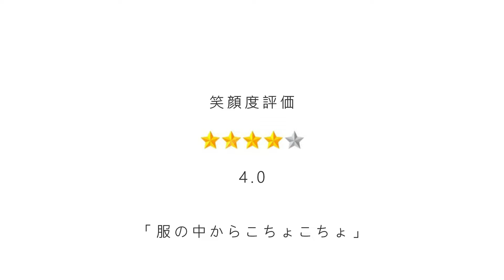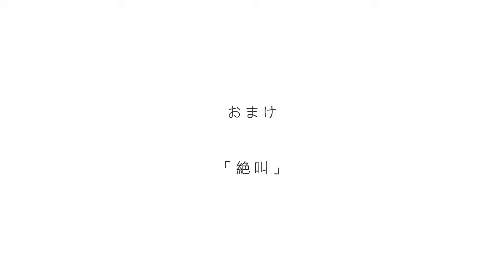【笑う赤ちゃん★笑顔度】生後半年の赤ちゃんの笑顔！ Baby Laughing / 6 months old / 癒しの時間 / 幸せの笑顔 / 元気になれる！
【あかちゃん笑う&泣き止む】はじめての「ワッキーの赤ちゃんが笑うてっぱん動画」！生後５ヵ月のあかちゃんに”てっぱん”の動画を見せた時の反応が良かった！

【5代目！なめられ太郎】５ヵ月からのBESTベビートイ！なめられ太郎が想像以上に良かった！おすすめベビートイ！BestBuyBebyToy

【まんまるベビースタイDIY】型紙ダウンロード不要で作れる！超簡単な360度ベビースタイの作り方！100均ダイソーの生地で高見え完成！リバーシブルで使える！刺繍でひと手間加えてさらに高見え！

【IKEA】ベビー用品を買いにイケアへ！ IKEA VLOG / ベビージム / ガラガラぬいぐるみ / フォトフレーム / 気になるイケアベビーアイテムショッピング 購入品紹介